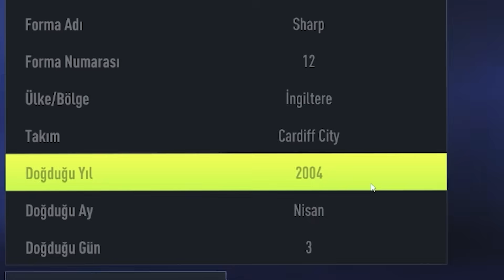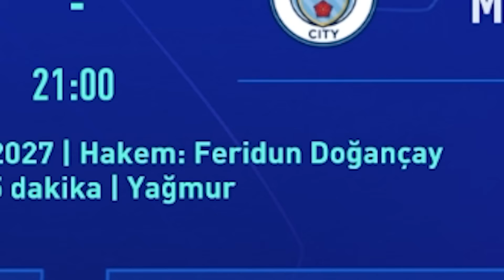FIFA REGEN REBUILD // FIFA 22 KARİYER MODU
Regen nedir? FIFA 22'de yaşlanıp futbolu bırakan oyuncuların yerlerini REGEN denilen oyuncular alırlar.  Bu videoda sadece REGEN transferleri yaparak, Regensburg takımını Şampiyonlar Ligi şampiyonu yapmaya çalışıyorum.

FIFA 22 kariyer modunda bu REGEN takımı gerçek oyunculardan daha başarılı olabilir mi?